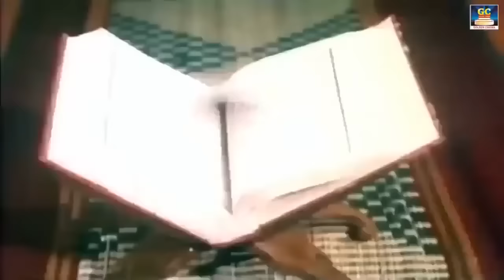தனிமையில் விரும்பி கேட்கும் சோக பாடல்கள் | Kannadhasan Sad Songs | Tms Sad Songs | 60s Sad Songs